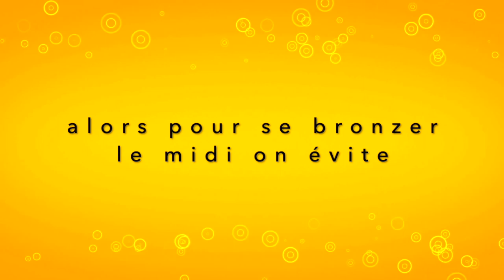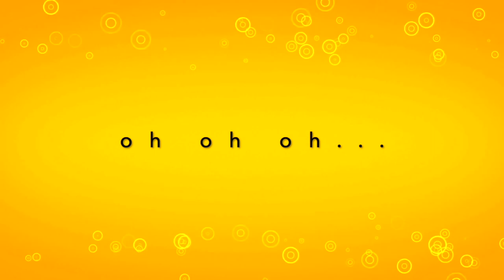Se protéger c'est pas sorcier !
Protégez votre peau en chantant !

Chanson de Marco Zago pour la Ligue vaudoise contre le cancer (LVC)
copyright LVC mai 2022.